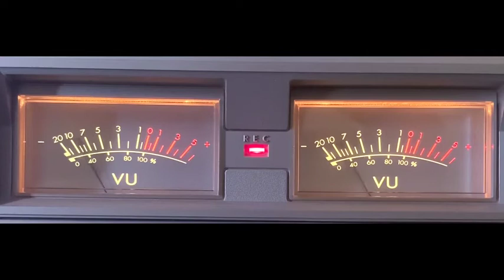Audio Measure | Measurement | Decibel | non copyrighted footage | NCF